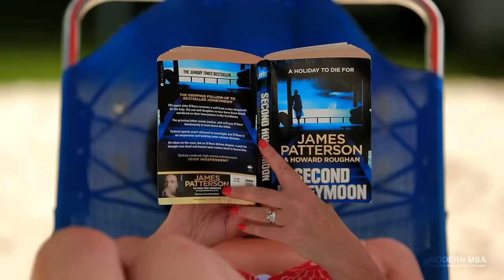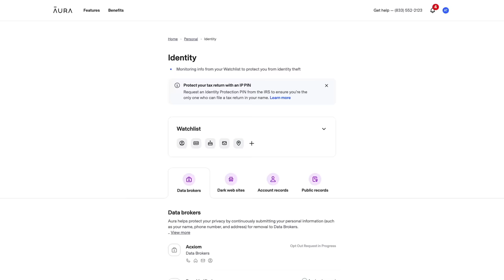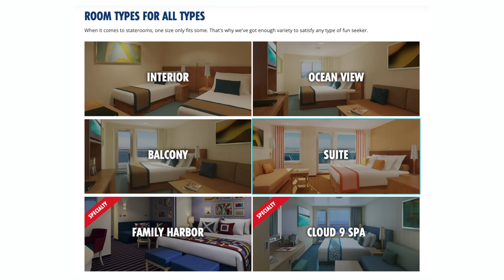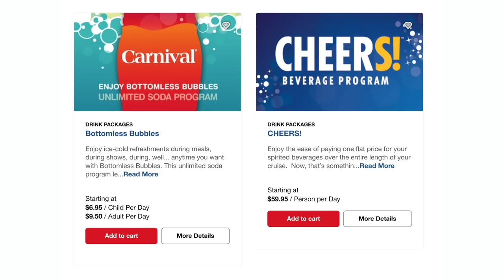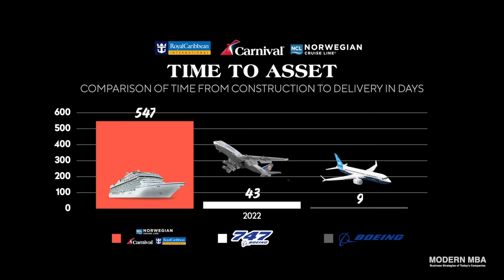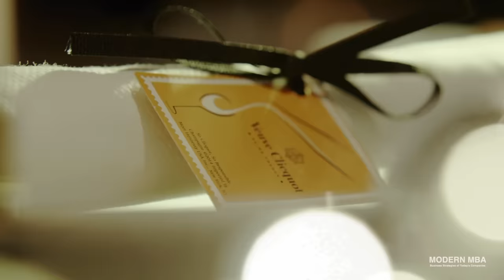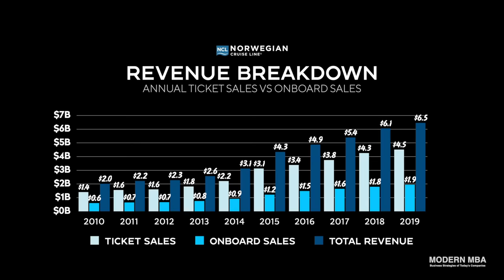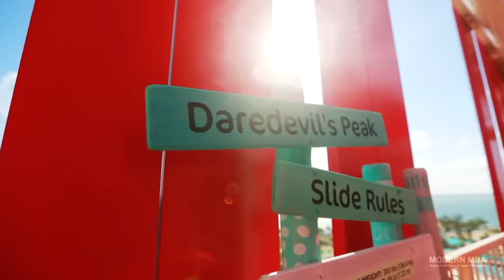How Cruises Make More Profits Than Airlines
In the world of travel, the destination matters far more than the journey.  The travel industry has adjusted to this as resorts, tour guides, agencies, hotels, and airlines now compete on how fast they can get you to where you want to go. Yet there remains one business who insists that the journey is just as important as the destination.  That is the cruise ship.   By the numbers, cruises are very much an American phenomenon.

🔎 YouTube is full of outstanding creators, but high-quality content is often hard to find. Favoree lets you explore, rate, and review YouTube channels.

0:00 The Sea is Calling
6:01 The Fun Ships
15:07 Feel Free
22:25 Where Extraordinary Happens